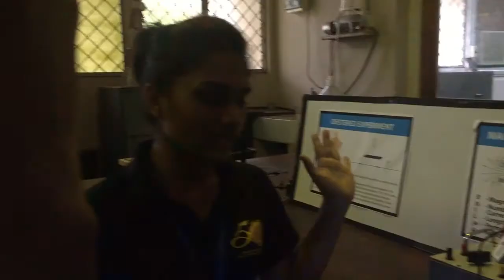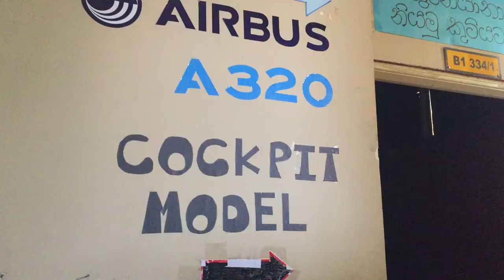Vidya '17 | DAY 01| Faculty of Science | University of Kelaniya | 50th Anniversary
Sharing the memory of the wonderful science exhibition brought together by the students of the Faculty of Science of the University of Kelaniya of Sri Lanka for their 50th Anniversary